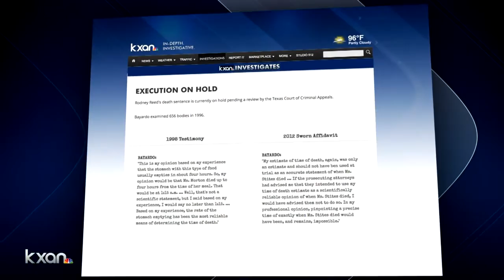Inside the investigation into Dr. Roberto Bayardo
A KXAN Investigation